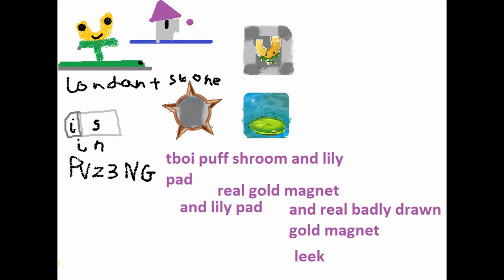this is just a message from me of my wiki